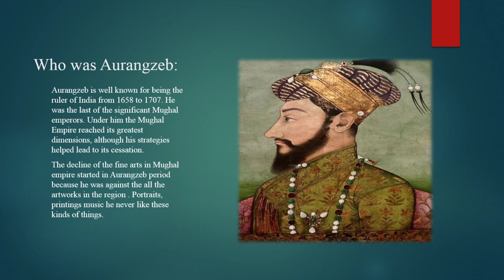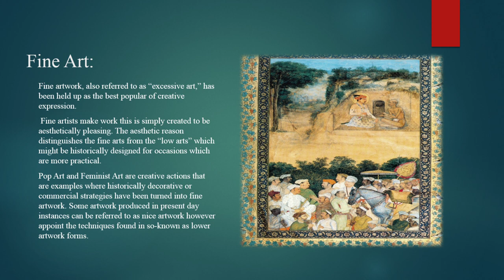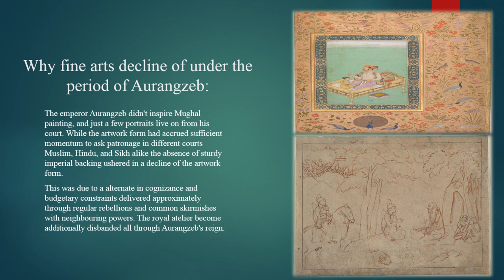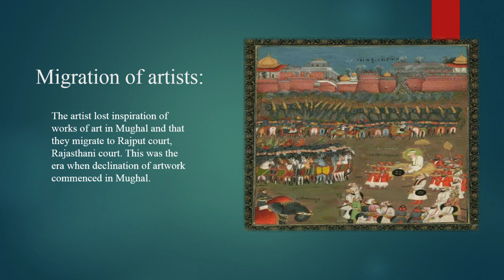Decline Of Fine Arts Under the Period Of Aurangzeb